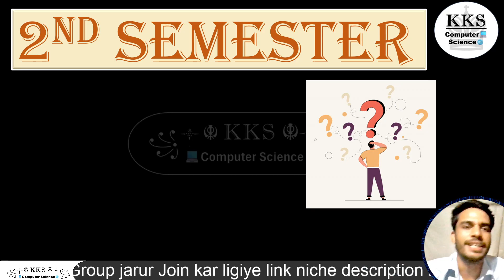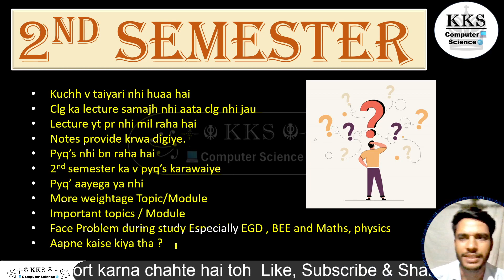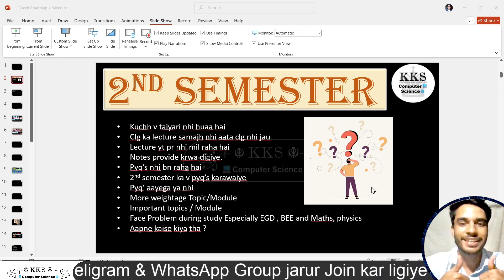अभी तक कुछ तैयारी नही हुआ है। 2nd Semester || B-Tech 1st Year || Bihar Engineering University | BEU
Hii
I'm KKS
I'm in learning phase
So,

GATE Syallbus

General Aptitude
Discrete Mathematics
Engineering Mathematics
C Programming & Data Structure
Algorithm
Digital Logic
Computer Organisation And Architecture
Operating System
Compiler Design
DataBase
Theory Of Computation
Computer Network